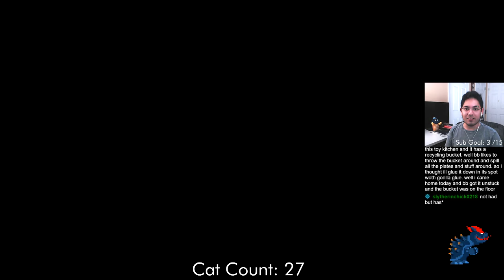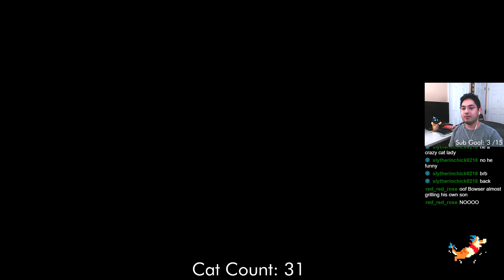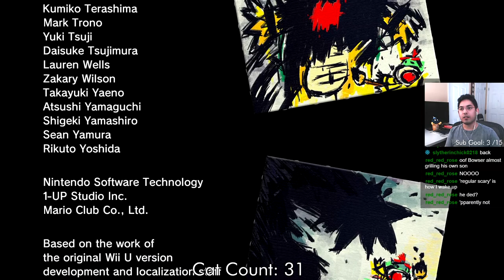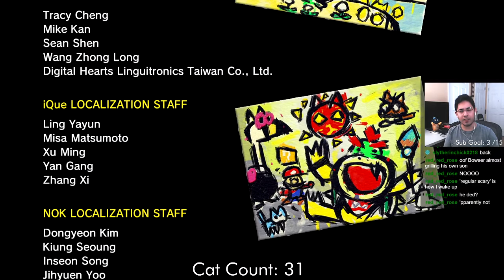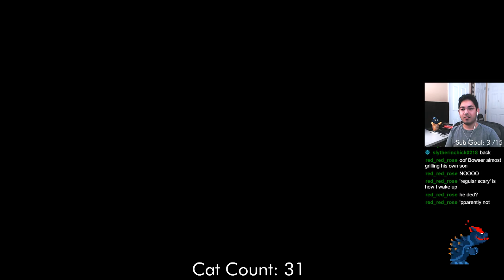Bowser's Fury | DAY 2 | Full Stream